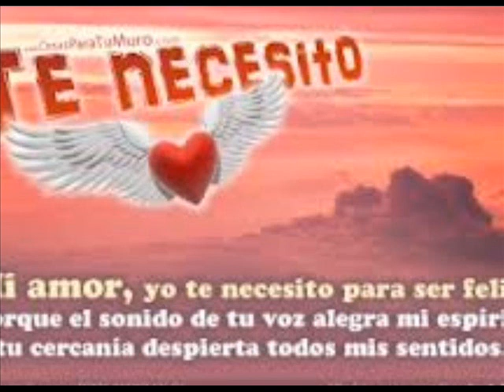DAME FELICIDAD (CARLOS ROBERTO NORORI) 24-3-2013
DAME FELICIDAD (Carlos Roberto Norori)

Desde que tu no estas aquí,
no se que va a ser de mi,
voy a pedirte un gran favor,
que no me niegues tu perdón.

Y dame... dame, dame, dame,
felicidad, que solo tú,
me puedes dar.

Yo sé que mucho te mentí,
siendo tu amor todo de mí,
creo que voy a enloquecer,
si no te vuelvo pronto a ver.

me puedes dar.

Tú eres juez y jurado,
mi vida está en tus manos,
clemencia yo te pido,
quiero que estés siempre conmigo.
Olvida todo por favor,
y no me guardes más rencor,
si tu regresas en verdad,
todo será tranquilidad

me puedes dar.
(Carlos Roberto Norori)